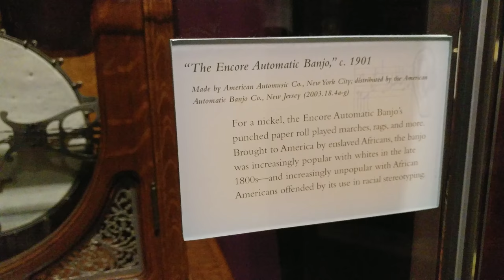THE ENCORE AUTOMATIC BANJO PLAYED MUSIC FOR A NICKLE @ MORRIS MUSEUM